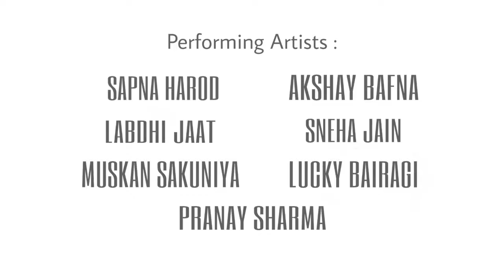Zumba | Energetic zumba dance workout | J Perry - Bouje Ft. Shabba | Exercise to lose weight fast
Hello Everyone!

Welcome to out channel,

Let's Zumba at HOME!
Here is one of the most effective, easy & quick weight loss workout that you can enjoy while burning those extra calories!

Any workout/exercise that raises your heartbeat to 100-130 in a minute can be categorized as a cardio workout. One such physical exercise is Zumba.
Zumba is a fitness routine that includes various dance moves viz cumbia, merengue, eggaeton & salsa.
Let's do along and have fun crashing the extra fat.

Once you complete this, keep enjoying other upcoming fitness routines.

for more dance and entertainment videos, click the links given below :

 Taarak Mehta ka ooltah Chashmah | Title track | Charlie Chaplin version | Dance Cover | Sony SAB TV